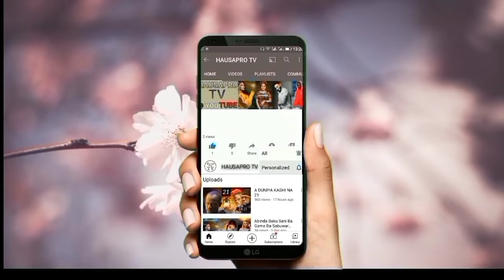Masha Allah Kwalliyar Sallah Dan Kwallon Kafar Nijeriya Ahmad Musa Tare Da Yan Uwansa